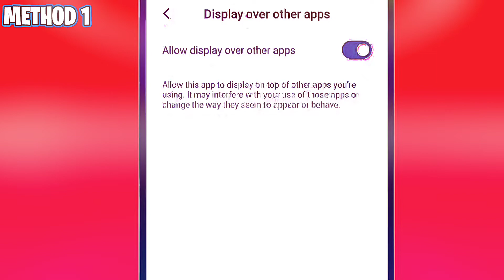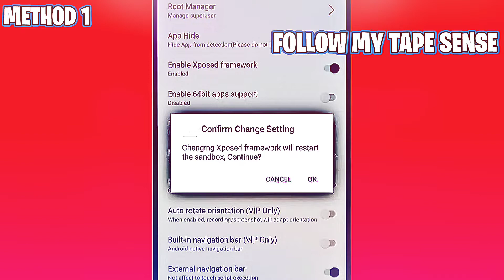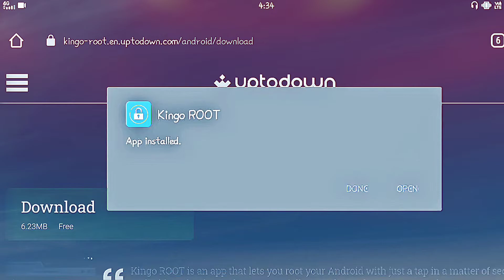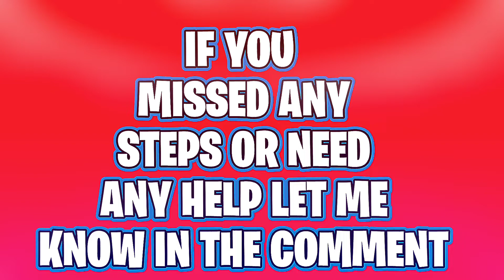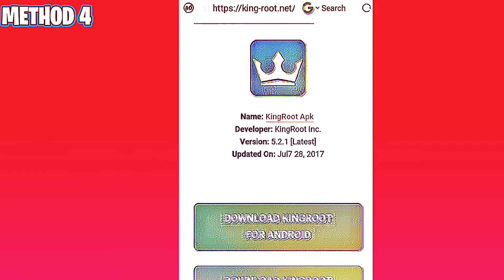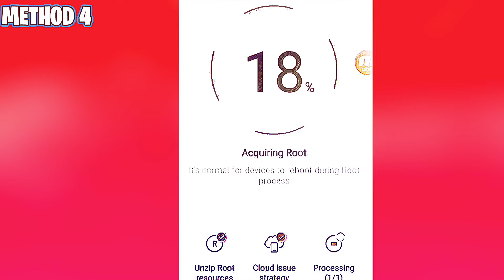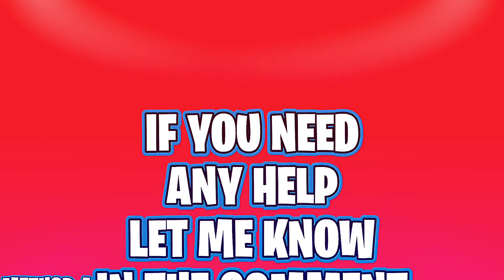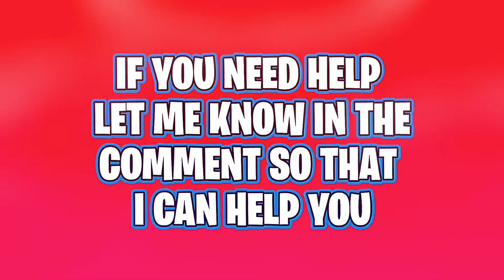Root Any Xiaomi Device Without Pc And Custom recovery | How To Root Android Device 2023 (5 METHODS)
Device = For All Devices

Topics-
How To Root Redmi Note 8 Pro
how to root redmi device without pc
HOW To root any redmi phone
root any redmi mobile
Best Rooting App For Android

how to uninstall apps on xiaomi devices without root
how to root xiaomi mi 8 lite without pc
how to root xiaomi 9t pro
how to root xiaomi mi 9
how to root xiaomi redmi 9
how to root xiaomi mi 9 lite
how to root xiaomi mi 9 se
how to root xiaomi redmi 9a
how to root xiaomi redmi 9c
xiaomi rooting warranty
xiaomi rooting app
xiaomi rooting apk
rooting xiaomi phones
rooting xiaomi redmi note 7
rooting xiaomi redmi note 8
rooting xiaomi redmi note 8 pro
rooting xiaomi redmi note 9
rooting xiaomi a2 lite
rooting xiaomi a1
does xiaomi allow rooting
rooting xiaomi mi a1
xiaomi mi a3 rooting
rooting xiaomi mi a2
rooting a xiaomi phone
rooting xiaomi mi box s
rooting xiaomi.eu
xiaomi redmi note 4 rooting guide
rooting hp xiaomi
xiaomi mi a2 lite rooting
xiaomi mi a2 lite rooting toolkit
xiaomi mi 9 lite rooting
rooting xiaomi mi 9
rooting xiaomi mi 8
rooting xiaomi mi a3
rooting xiaomi mi 9t
rooting xiaomi mi 9t pro
rooting xiaomi mi max 2
rooting xiaomi note 7
rooting xiaomi note 6 pro
rooting xiaomi note 5
rooting xiaomi note 4
rooting xiaomi note 5 pro
does rooting xiaomi phones void warranty
rooting xiaomi redmi 5 plus
xiaomi mi 9t pro rooting
rooting xiaomi note 8 pro
rooting xiaomi redmi note 4
rooting xiaomi redmi note 9 pro
rooting xiaomi redmi note 5
xiaomi mi 9 se rooting
xiaomi redmi note 7 rooting toolkit
rooting toolkit xiaomi
rooting the xiaomi styj02ym
xiaomi redmi note 8t rooting toolkit
xiaomi redmi 9a rooting toolkit
xiaomi vacuum rooting
does rooting xiaomi void warranty
how to claim warranty xiaomi
rooting xiaomi redmi 3s